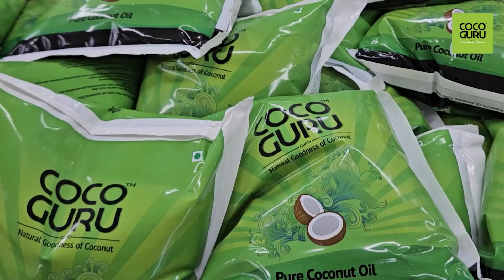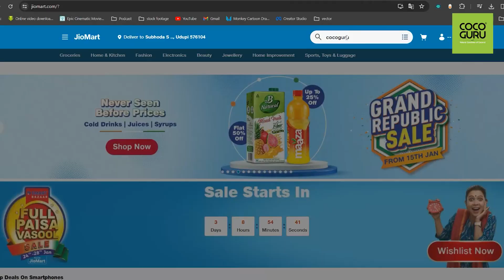Cocoguru Coconut Oil products at Reliance Stores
Cocoguru coconut oil is available at 17 (growing) Reliance SMART stores across 3 districts (Kodagu, Dakshina Kannada and Udupi).
Roasted Coconut Oil in pouch 1 Litre and 500 ml are available in their oil section. Fresh stock is kept and always available.